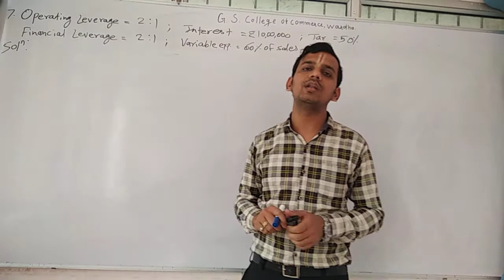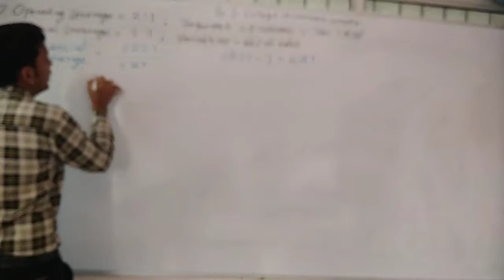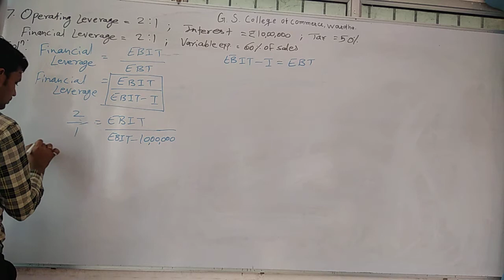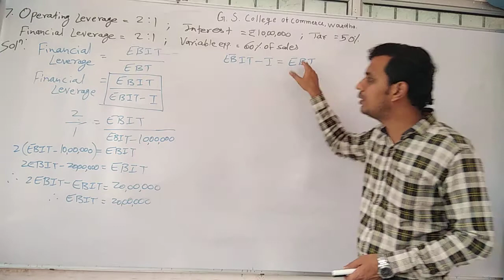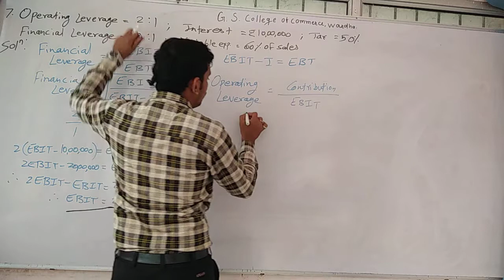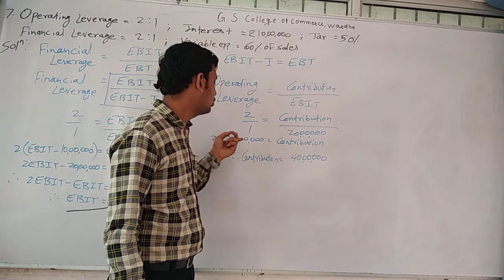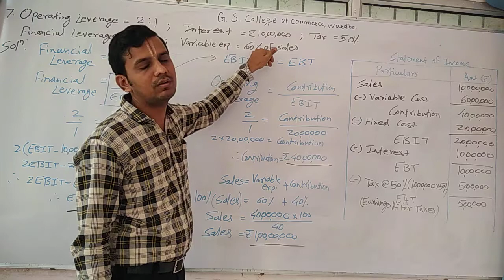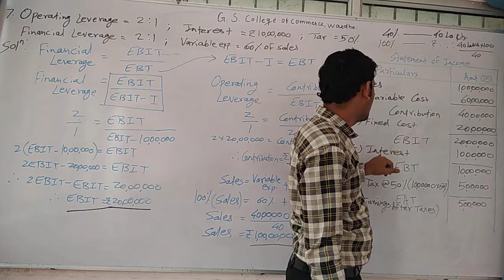B.Com Sem 5 - Business Finance - Lecture 27